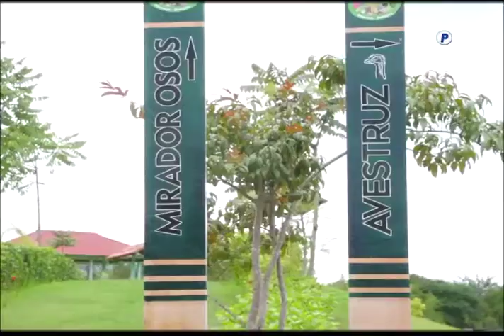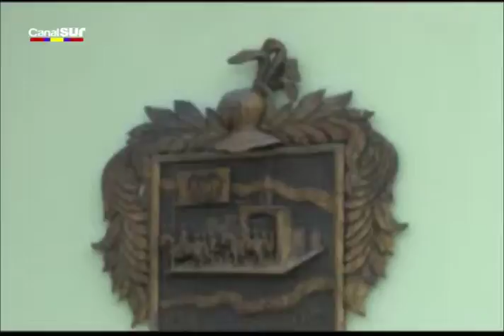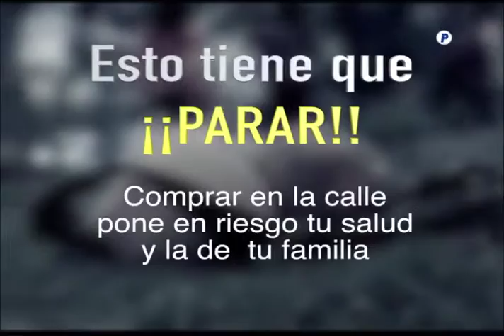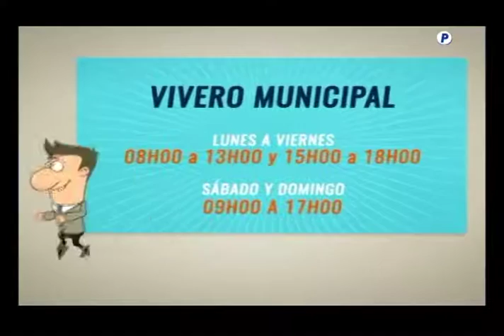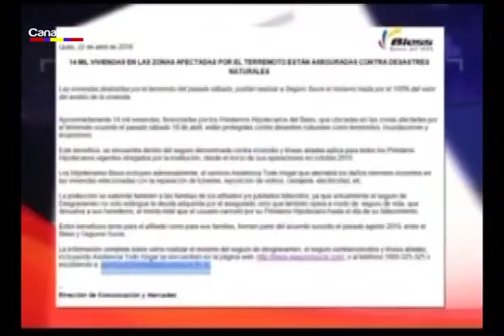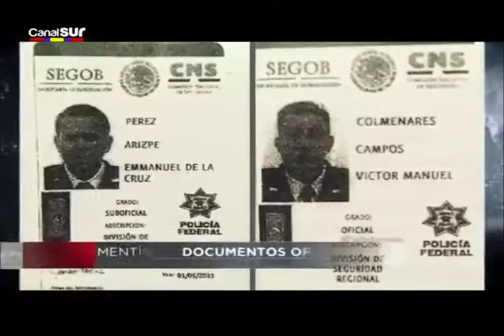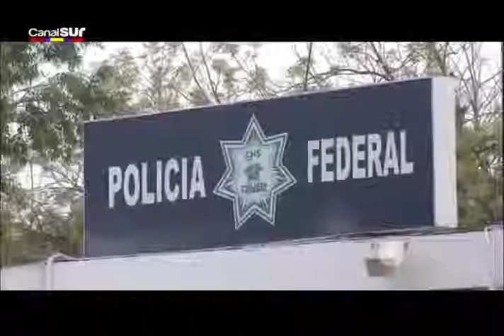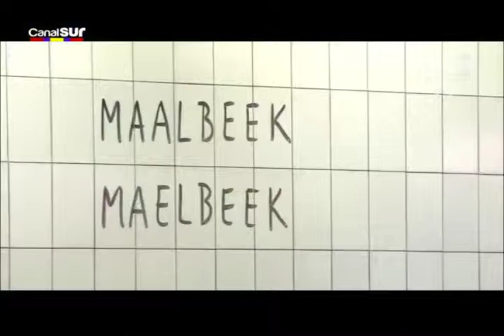Noticiero segunda emisión Canal Sur televisión municipal 25-04-2016